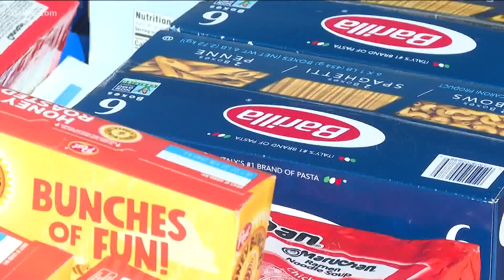Competition stacks up as Can-A-Thon team challenge chalks in 90,000 cans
Primerica introduced some friendly competition to help feed those in need.